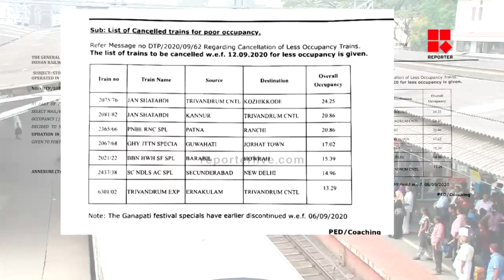കൊവിഡ് പശ്ചാത്തലത്തില്‍ കേരളത്തിലെ മൂന്ന് പ്രധാന ട്രയിന്‍ സര്‍വീസുകള്‍ നിര്‍ത്തലാക്കി